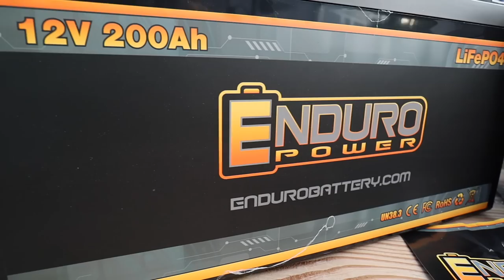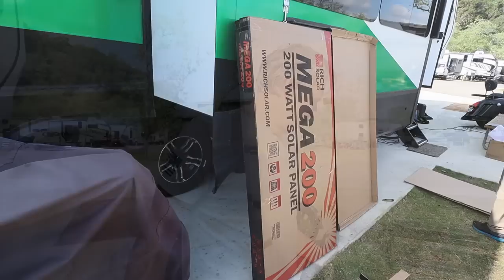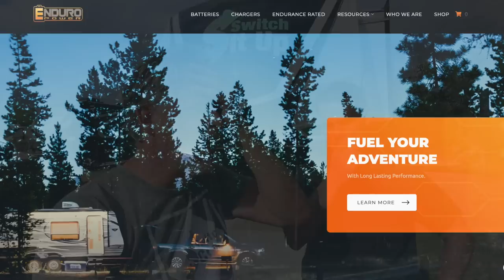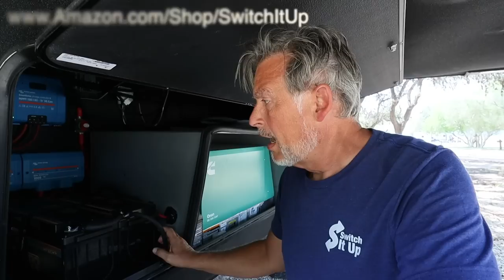Best Lithium Battery for RV Solar System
☞ 👀 There are a lot of decisions that come into play when choosing the best Lithium Battery for your RV Solar System.  You must determine what you truly need out of your RV Solar System to determine the appropriate Lithium Battery.
EnduroPower Batteries is one of the best-kept secrets right now when it comes to choosing a lithiumbattery.
Everything that we discuss in this video can also be found in our Amazon Store below.
0:00 Intro
1:51 Identify Our Solar needs
8:23 How to find our power usage
11:10 Meet Harrison Enduro Power Owner
17:21 Solar Panel Install
23:56 Finish project discussion
26:25 Question & Answer on the cost of the system

✅ DEALS: Sign up for our newsletter and we will keep you posted once a month

⭐️ 🔴 𝗙𝗮𝘃𝗼𝗿𝗶𝘁𝗲 𝗥𝗩 𝗚𝗲𝗮𝗿 𝗘𝘀𝘀𝗲𝗻𝘁𝗶𝗮𝗹𝘀: 🔴 ⭐️
✅ Camco 90-Degree Hose Elbow
✅ Hose Splitter Garden Hose
✅ Power Watchdog Surge Protector
✅ Camco RhinoFLEX 20’ RV Sewer Hose
✅ Camco Sidewinder RV Sewer Hose Support
✅ RV Camper & Adapter Sewer Hose
✅ Adjustable Water Pressure Regulator
✅ 30 AMP to 50 AMP Plug Adapter
✅ EternaBond RoofSeal White Tape
✅ NOCO Boost Lithium Jump Start
✅ 50pcs Mini Blade Fuse Kit
✅ Anderson Camper Level System
✅ SnapPad for RV Leveling
✅ Anderson Leveling Buckets

⭐️  🔴 𝗙𝗮𝘃𝗼𝗿𝗶𝘁𝗲 𝗧𝗼𝗼𝗹𝘀 & 𝗚𝗲𝗮𝗿: 🔴 ⭐️
✅ Tire Repair Plug Kit
✅ Dewalt Cordless Impact Wrench
✅ Dewalt Impact Socket Set
✅ Torque Wrench
✅ Best RV Air Compressor
✅ Craftsman 450-Piece Tool Set
✅ 2 Ton UniJack Hydraulic Bottle Jack
✅ Air Lift LoadLifter 5000 Air Suspension Kit
✅ Safety Triangle Warning Kit
✅ Garmin 895 Navigator
✅ Garmin Dash Cam

By purchasing items you take all responsibilities that you have done your own research and we will not be held liable for our opinions on products.

Switch It Up is a DBA of KC Lifestyle LLC.

Our videos are inspired by travel adventures from other RV Lifestyle channels like Keep Your Daydream & Kara and Nate.  We truly love the storytelling of HeavyDSparks and Changing Lanes as they are always out helping others.